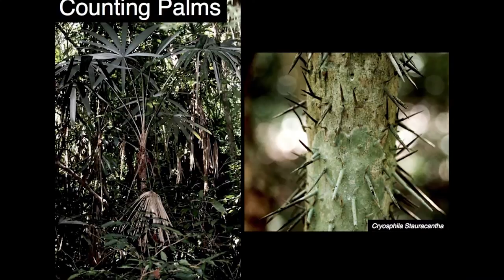The intimate relationship of plants and people | Maria Fadiman | TEDxCancún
Plants are at the core of every culture. In this talk, Maria Fadiman an Ethnobotanist and National Geographic Emergent Explorer, gracefully explains how people are connected to plants.

María es una reconocida etnobotánica de origen estadounidense. Ha combinado su interés por las ciencias naturales y las culturas indígenas para comprender la relación entre las personas y las plantas, centrando sus estudios en la preservación de la cultura nativa y los ecosistemas de la región en comunidades rurales alrededor del mundo. María es profesora de la Universidad de Florida Atlantic, ha dirigido investigaciones en Ecuador, la Amazonia e Islas Galápagos, siendo nombrada Exploradora Emergente por National Geographic Society.